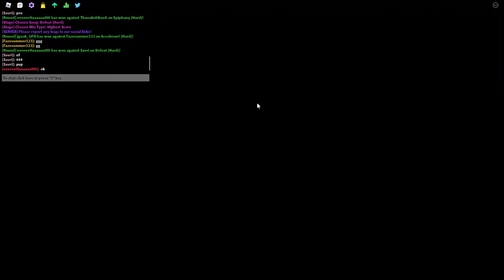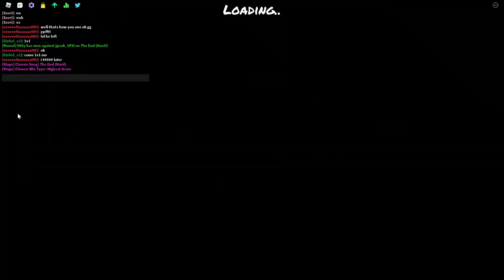1v1ing people in funky friday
funky friday 1v1ing people